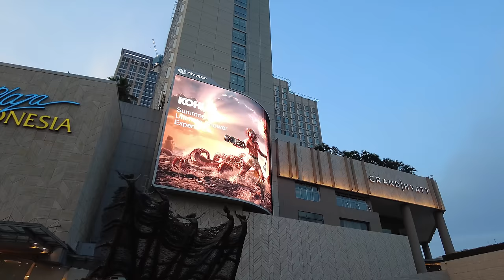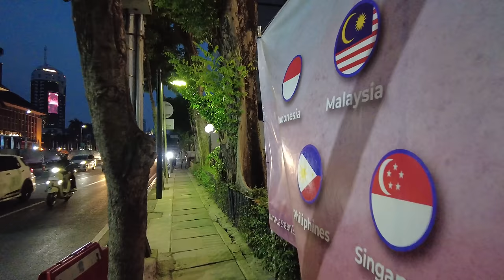Jakarta, INDONESIA - Jakarta City Center Night Walk, Shopping District & Merdeka Square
Jakarta Walking Tour, City Ambience | Thamrin City, Grand Indonesia Mall, Plaza Indonesia, Bundaran HI, Merdeka Square, National Monument(Monas) | 4K Indonesia travel

Experience the vibrant heart of Jakarta at sunset in this captivating virtual travel video. Join me on a mesmerizing journey as we stroll through Thamrin City Shopping Mall, wander around the opulent Grand Indonesia Mall and Plaza Indonesia, and admire the iconic Bundaran HI on our way to the historic Merdeka Square. Immerse yourself in the city's rich culture and stunning cityscape, all in the warm hues of twilight. Get ready to embark on an enchanting adventure through Jakarta, right from the comfort of your screen.

00:00 Thamrin City
03:45 StreetFood Grand Indonesia
07:46 Grand Indonesia West Mall
11:56 Plaza Indonesia
15:41 Bundaran HI
20:06 Jl. M.H. Thamrin Street
45:50 Merdeka Square
48:13 Lenggang Jakarta
55:48 Monumen Nasional

 · Location: Jakarta, Indonesia
 · Time of filming: October, 2023
 · Temperature: 31°C / 87°F
 · Equipment used: DJI pocket Ⅱ
 · Video type: 4K Night Walking Tour